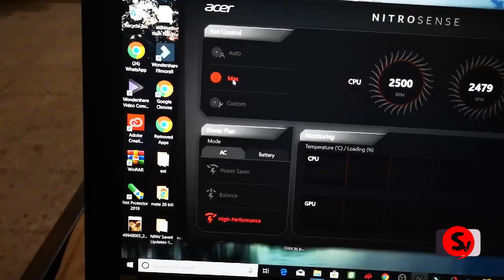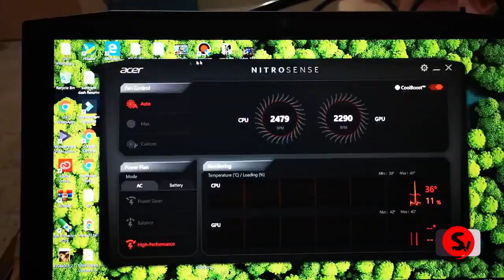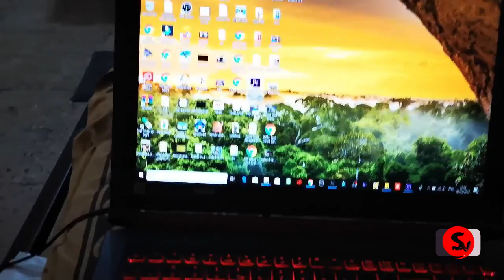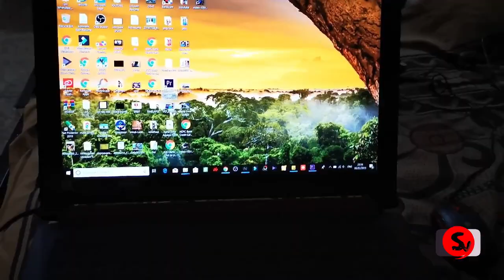how to shoot like mumbiker nikhil - trying to shoot like mumbiker nikhil or flying beast cafe ka-43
How To Make Vlog in Hindi || Vlog kaise banate hai ? vlogging tips for beginners

Hey Guys, Here is the details of my Vlogging set up,

How To Vlog In Public In India— Vlogging Set Up !

how to shoot like mumbiker nikhil - trying to shoot like mumbiker nikhil or flying beast cafe ka-43. mumbiker nikhil best video editing software video editing software free video editing software video editing tutorial video editing mumbiker best free video editing software best video editing software for youtube how mumbiker nikhil edit his video?